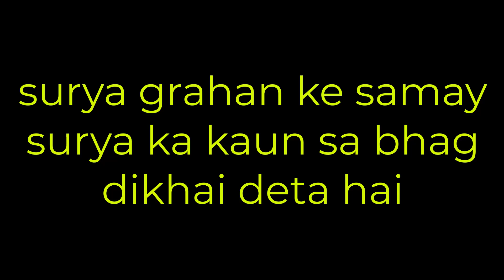surya grahan ke samay surya ka kaun sa bhag dikhai deta hai